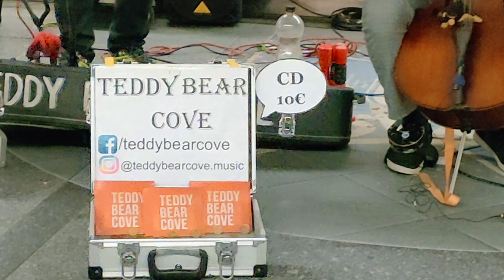Live Music of TEDDY BEAR COVE at UNDERGROUND TRAIN of Westbahnhof station.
Vienna, Austria